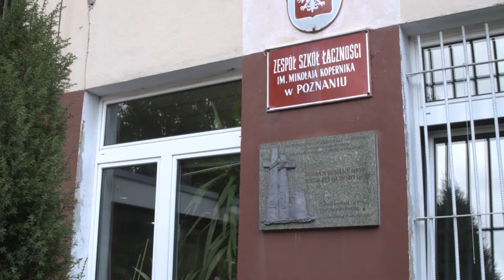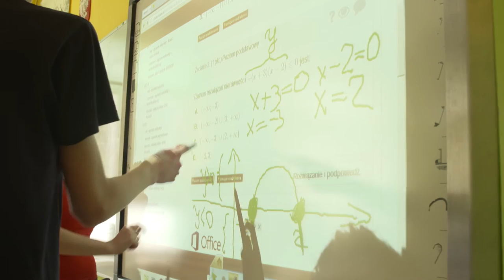Szkoła zawodowców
Film promujący wykorzystanie nowych technologii w edukacji. Dołączony do e-biuletynu "Nasz Region".